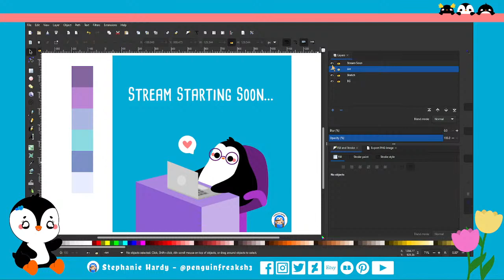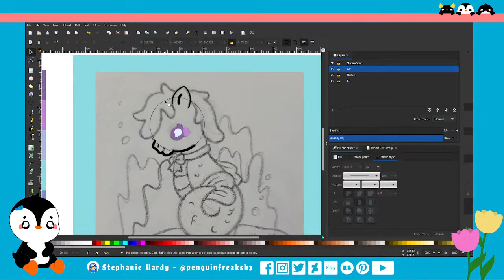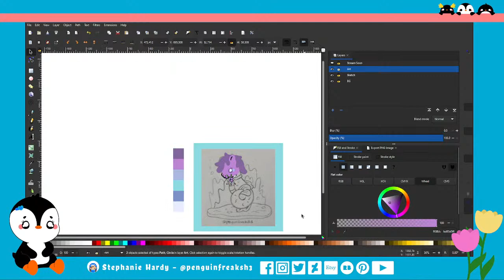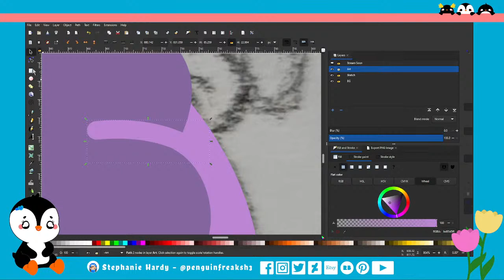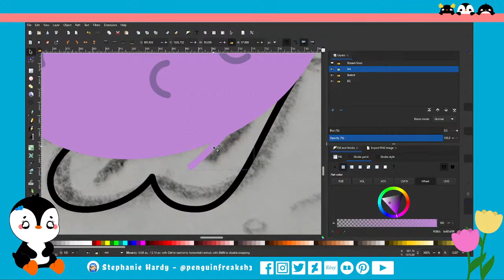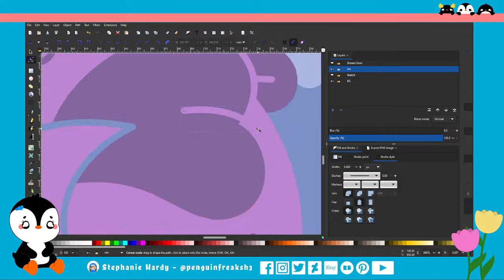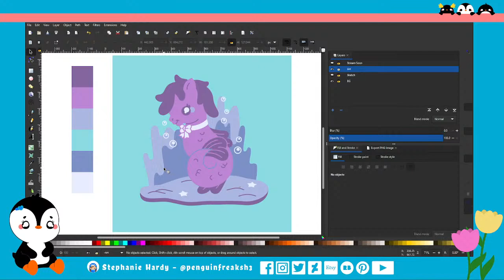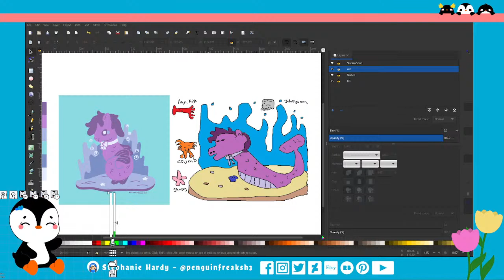Horsea (Mermay) - Live Digital Art Stream in Inkscape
♥ I'm Stephanie and welcome to my live art stream! I'm drawing a horse mermaid for Mermay. A HORSEA! Hahaha! I hope you are doing well and enjoy hanging out with my boyfriend Ruben and I for a little bit today! We appreciate it!

♥ Enjoy watching my process from sketch to finished vector art. Also enjoy the random conversation! Feel free to join in anytime! Say hi and where you're from in the comments! If you have a drawing suggestion you'd like to see in my next stream let me know! I love hearing from you!

♥ Click this link for my website, shops and more! Your support helps me create cute things for you!